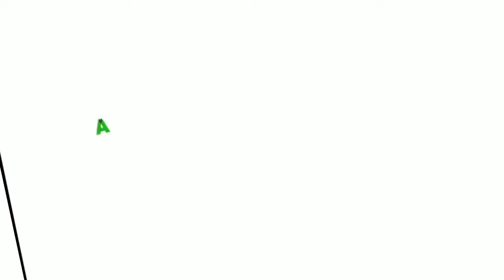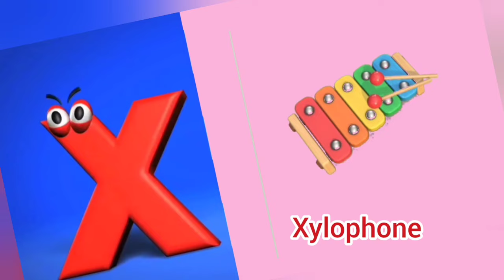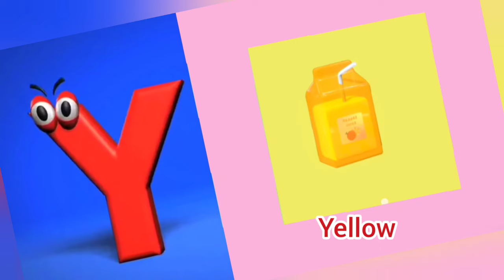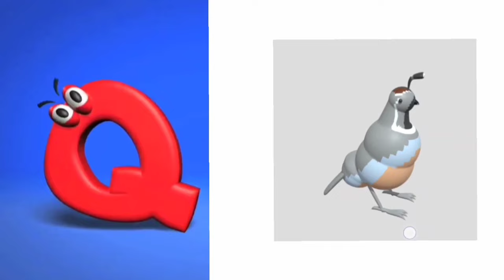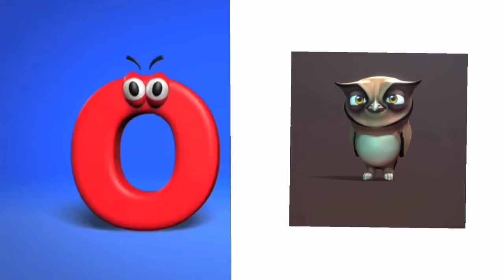ABC song for kids|ABC Alphabets song for kids|Phonics song for preschool kids| Rhymes for toddlers .